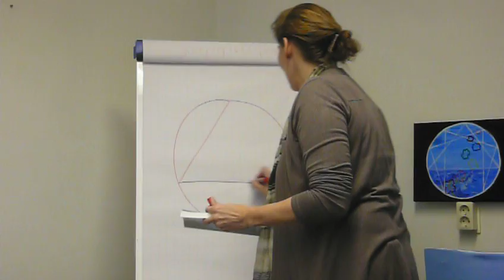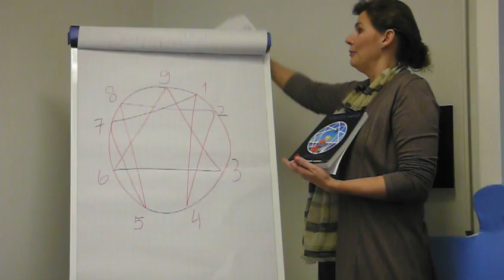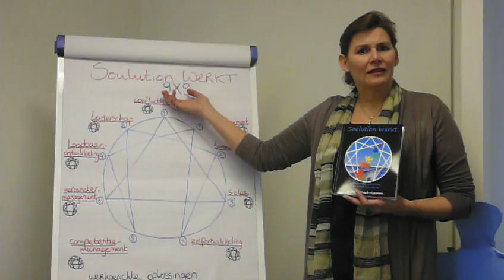Soulution werkt, werkgerichte oplossingen vanuit het Enneagram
Presentatie van het boek: Soulution werkt, door Willeke Draak-Koomen van Soulution Coaching & Recruiting.